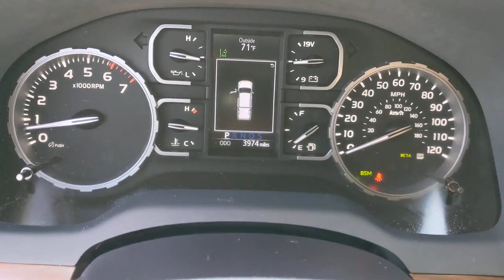2019 Toyota Tundra Orange County, Garden Grove, Westminster, Santa Ana, Anaheim, CA T254229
Black Used 2019 Toyota Tundra available in Garden Grove, California at Toyota Place. Servicing the Orange County, Garden Grove, Westminster, Santa Ana, Anaheim, CA area.

Toyota Place
9670 Trask Ave

Certified. Tundra Clean CARFAX. Black Anti-Theft Immobilizer w/Alarm, Blind Spot Monitoring Lane Change Assist, Entune App Suite, Front & Rear Clearance Backup Sonar, Illuminated Entry System, Limited Premium Package, Power Door Locks, Power Windows w/Front Auto Up/Down, Radio: Entune Premium w/JBL Audio & Navigation, SIRIUSXM Satellite Radio. Priced below KBB Fair Purchase Price!Toyota Certified Used Vehicles Details:* Roadside Assistance* Limited Comprehensive Warranty: 12 Month/12,000 Mile (whichever comes first) from certified purchase date. Roadside Assistance for 7 Year / 100,000 Mile* Transferable Warranty* Warranty Deductible: $0* Powertrain Limited Warranty: 84 Month/100,000 Mile (whichever comes first) from TCUV purchase date* Vehicle History* 160 Point InspectionAwards:* 2019 KBB.com Brand Image Awards * 2019 KBB.com Best Resale Value AwardsCall today and ask for our Sales Managers. ALL ADVERTISED PRICES EXCLUDE GOVERNMENT FEES AND TAXES, ANY FINANCE CHARGES, ANY DEALER DOCUMENT PROCESSING CHARGE, ANY ELECTRONIC FILING CHARGE, AND ANY EMISSION TESTING CHARGE.